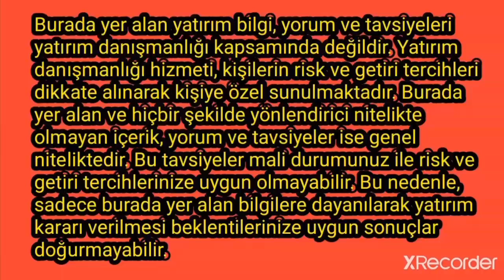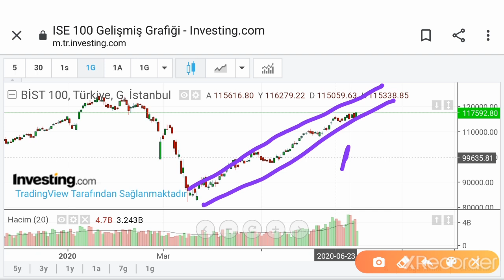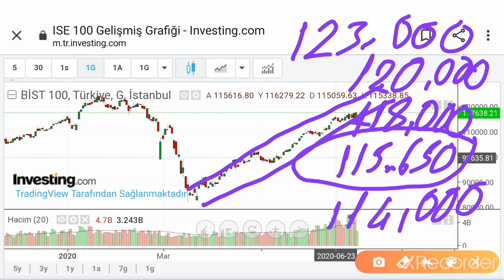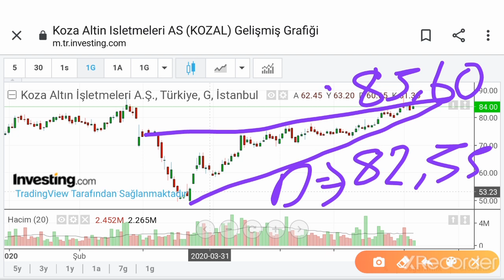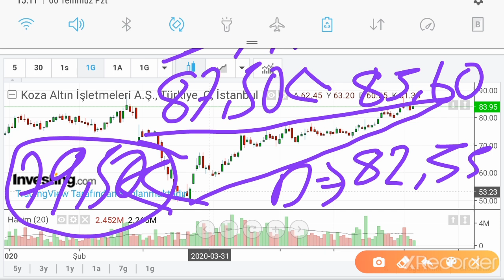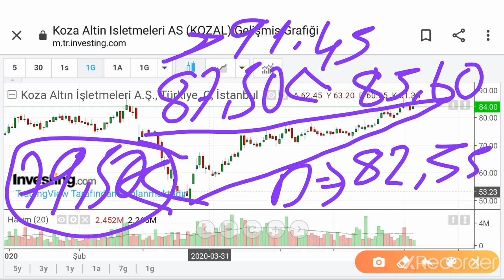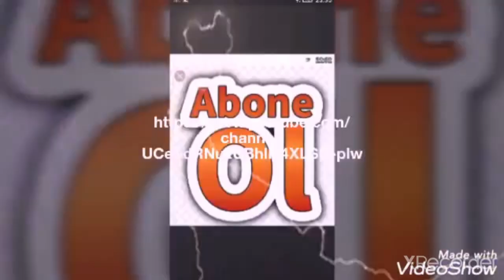BORSA BİST100 GERÇEKTEN BALONMU?KOZA ALTIN (KOZAL) hisse senedi hakkında detaylı ve anlık veriler...